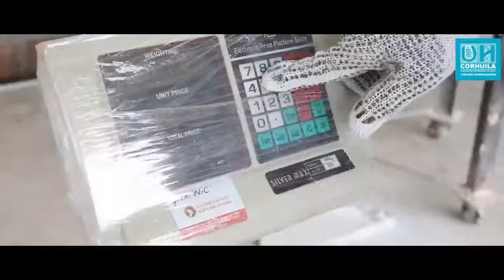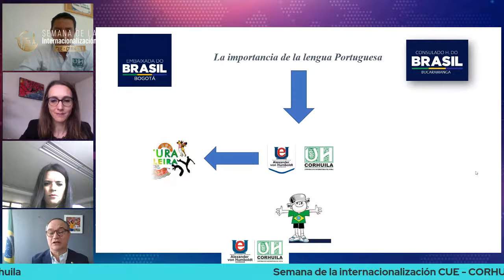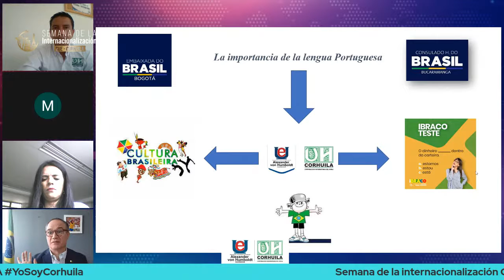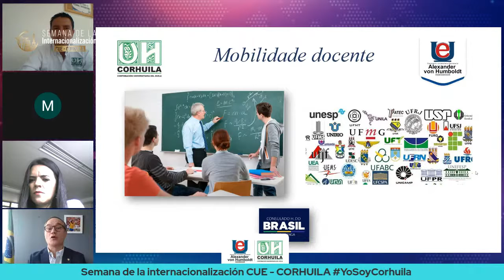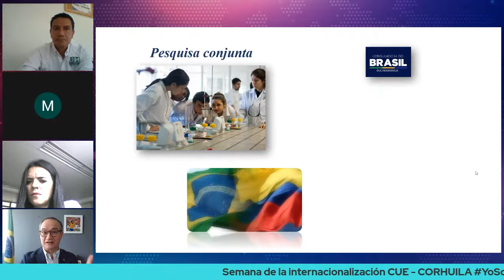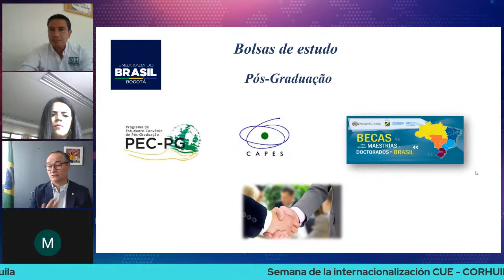Conversatorio virtual.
Semana de la internacionalización CUE - CORHUILA.